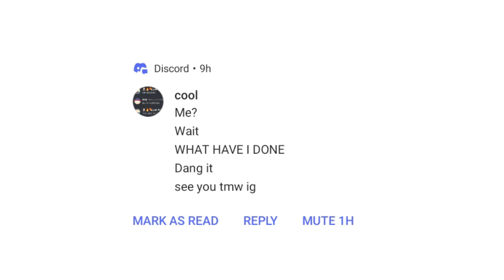goodbye discord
this underage kid reported me for being underage

what

Anyway @ChaserBug (35)
please ping everyone about this in my server (Also you're the new owner)